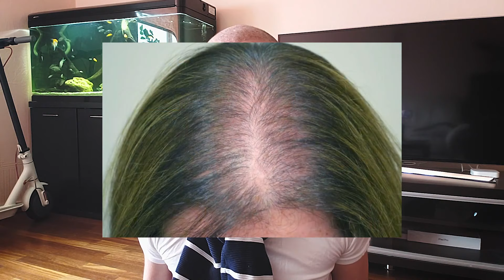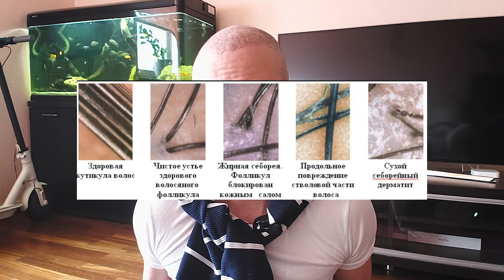Женская алопеция, чем отличается от мужской? Изучаем матчасть / Красавчик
Женская алопеция отличается общим поредением волос на голове, а не облысением в определенных местах, поэтому ее сложнее выявить на ранних стадиях - просто уменьшается общий объем. Это связано с тем, что у женщин во фронтальной области на 40% меньше андрогенных рецепторов, чем у мужчин, а также намного больше фермента ароматазы, который превращает ДГТ обратно в тестостерон и эстрогены.